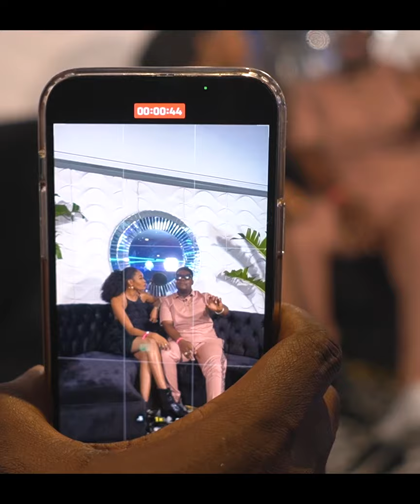DETTY DECEMBER | KIEKIE | WIZKID | BURNA BOY | SIMI | PATORANKING | JOEBOY | MAYORKUN | THE THRONE